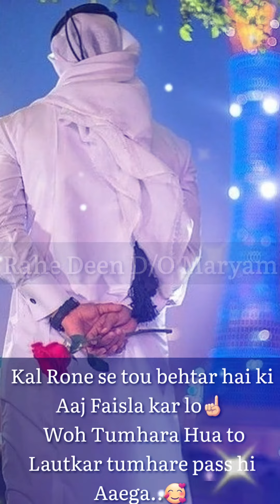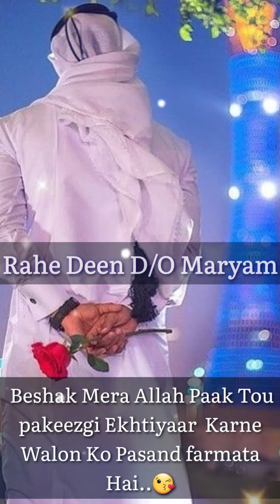☝️Wo Jo Din Raat Mohabbat Ka Dam Bharta H💞 Tumhare Bagair Mar Jane Ki Batein Karta H..|Short Status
𝘼𝙡𝙡𝙖𝙃𝙃😘🕋
               ( 𝙥𝙚𝙧𝙨𝙪𝙖𝙙𝙚 & 𝙥𝙡𝙚𝙖𝙨𝙚)

𝙛𝙤𝙧 𝙎𝙖𝙙𝙦𝙖-𝙀-𝙅𝙖𝙧𝙞𝙮𝙖💫
𝚁𝚊𝚑𝚎 𝙳𝚎𝚎𝚗
𝙳/𝙾 𝙼𝚊𝚛𝚢𝚊𝚖❤
𝙰𝚣𝚛𝚊 𝙰𝚏𝚛𝚎𝚎𝚗..!!